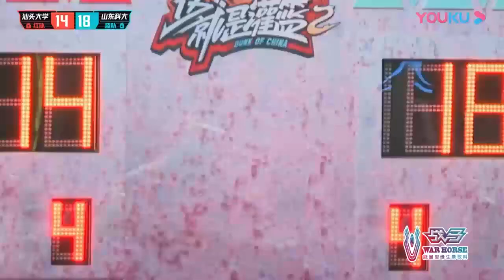球王突破暴扣！杜蘭特球場技巧驚人爆發，震撼全場【这！就是灌篮 第二季】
白敬亭/孙悦/王仕鹏/德怀恩·韦德/乌杜尼斯·哈斯勒姆/斯蒂芬·马布里/尼克·杨/丁锦辉

🎈【簡介】【这！就是灌篮 第二季】作为一档中国青春篮球竞技真人秀，由白敬亭担任篮球发起人，孙悦&王仕鹏担任常驻教练，尼克·杨、德怀恩·韦德等为嘉宾教练，引入海选、训练营、外战等不同阶段，记录国内外120位球员青春热血的高燃追梦故事。